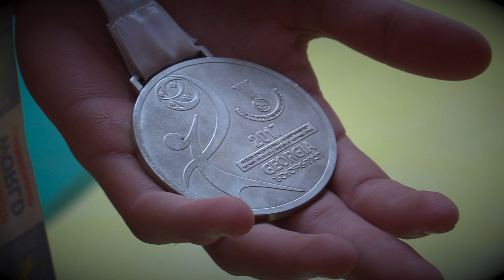2017ko Zarauzko Kirol sarien ekitaldia | Eneko Goenaga, Gizonezko Kirolari Onena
2017ko Zarauzko Kirol sarien ekitaldia: Eneko Goenaga. 2017 Gizonezko Kirolari Onenaren saria. Kirola bizi-bizia, Zarautz. Zarauzko Udala. Egileak: Urola Kostako Hitza